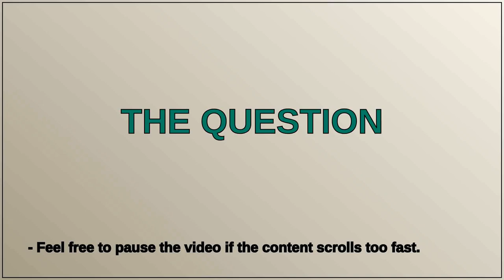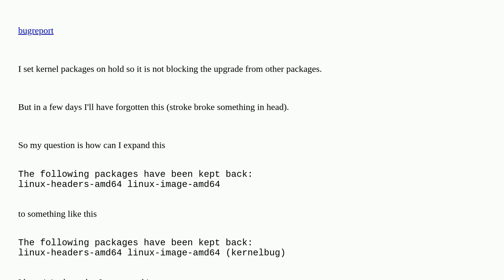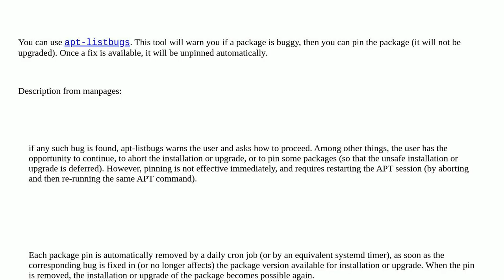Unix: debian bookworm how to expand displayed apt reason for holding package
debian bookworm how to expand displayed apt reason for holding package

A special thanks goes out to the community

  motd debian apt